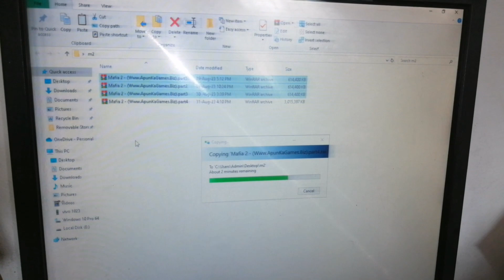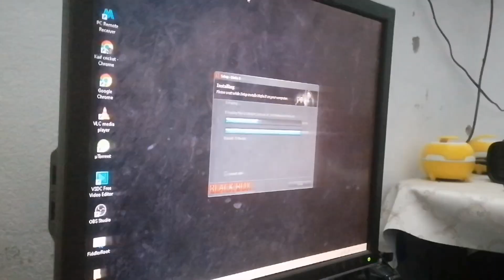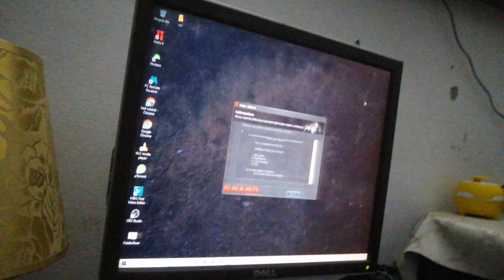Finallllllly DOWNLOAD THE. Mafia 2 | daliy vlog #6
Daliy vlog # 6
Finnaly download mafia 2
Cricket
Games